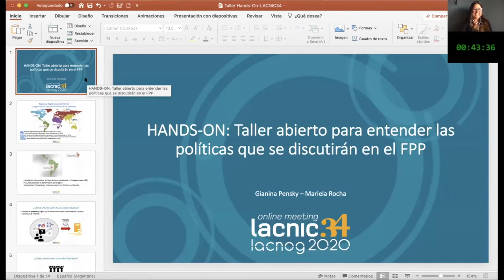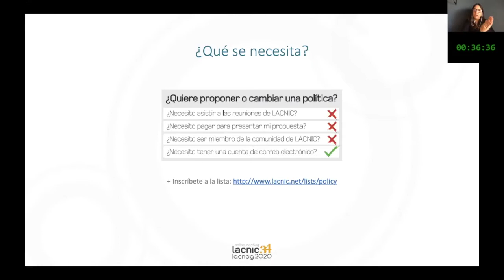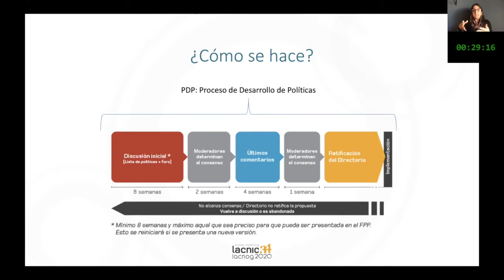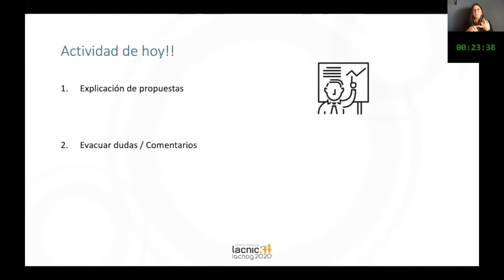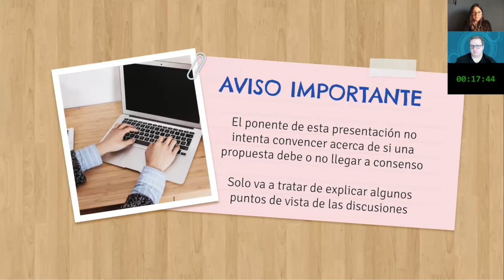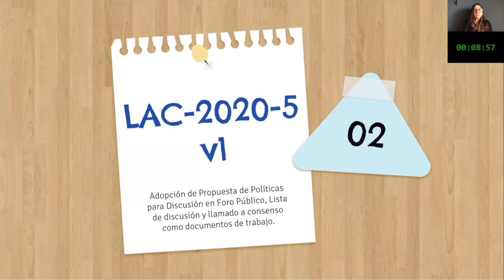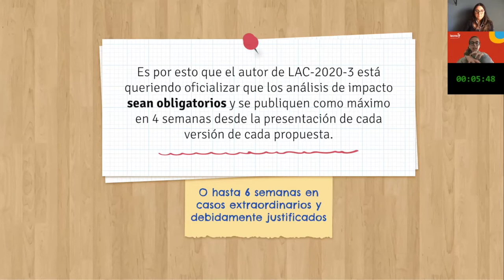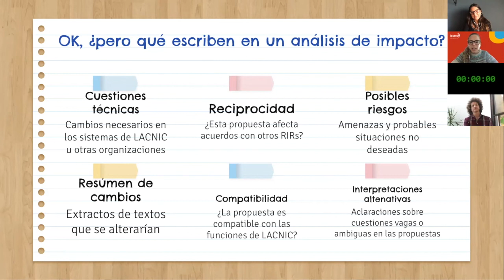HANDS ON - Taller abierto para entender las políticas que se discutirán en el FPP